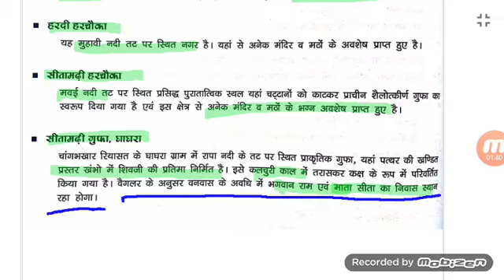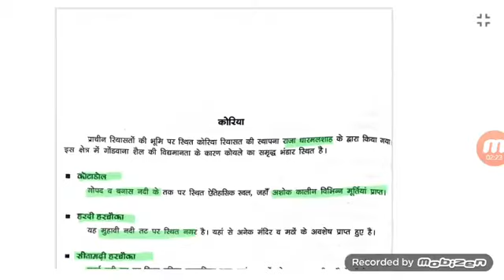कोरिया जिला की प्रमुख पर्यटन स्थल || KOREA JILA ki pramukh paryatan sthal